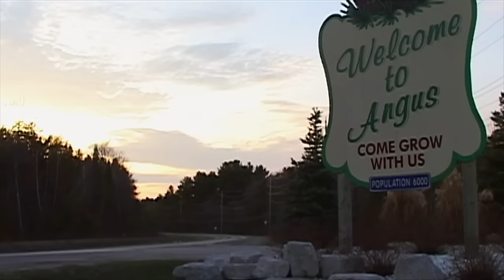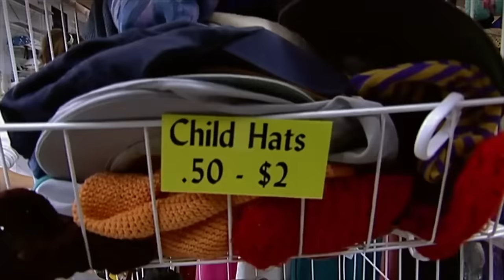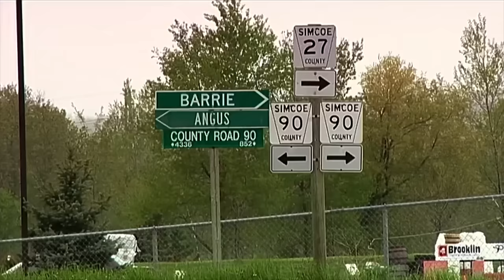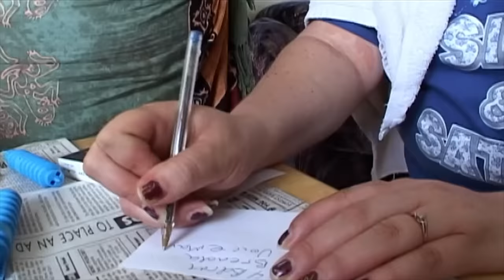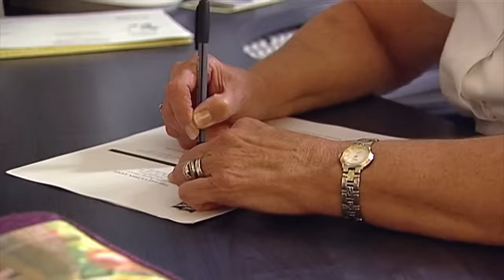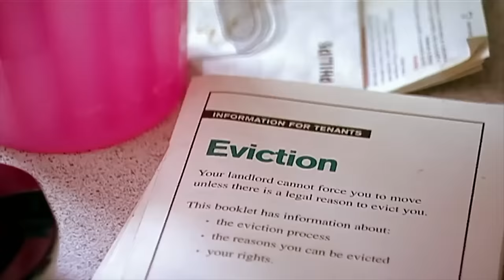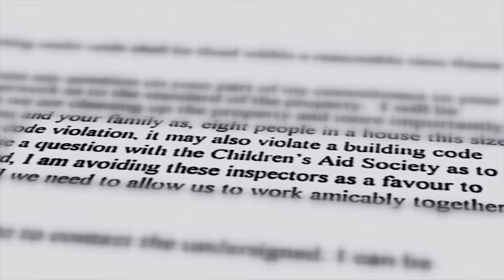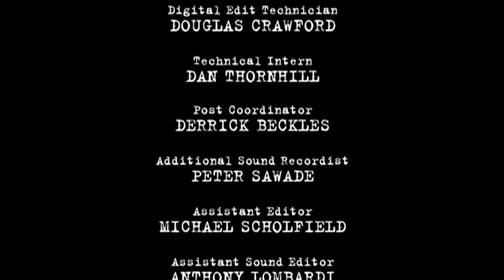How Do I Raise My Kids in Extreme Poverty? (Poor Family Documentary) | Real Stories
This cinéma vérité documentary is an intimate look inside one family’s struggle with poverty. Kay Rice, her partner Karl and 6 children move from town to town in search of affordable housing. Unable to find steady work, the Rices rely on food banks and charity to make ends meet. "I know we're poor, but it's what we are, not who we are," says Kay, as she embarks on a fresh start by fixing up a rundown rental home. When things turn sour with the landlord, Kay fears his veiled threats may mean losing her children and decides to take him to court. In capturing the stark realism of a life with few options, No Place Called Home puts a face on what it means to be poor in Canada.